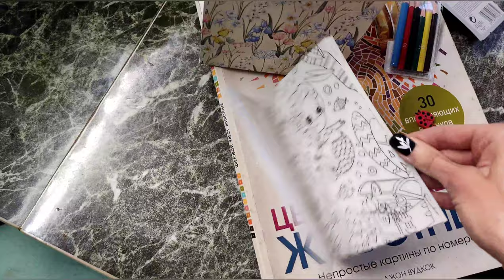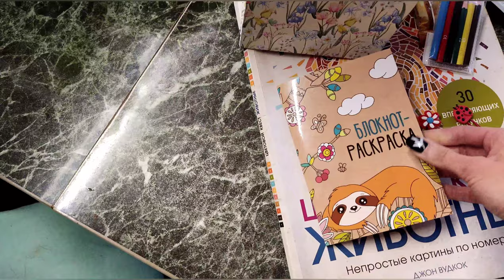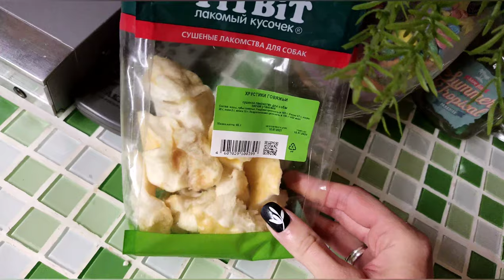Life-VLOG: обычный день из жизни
кешбек ЛетиШопс